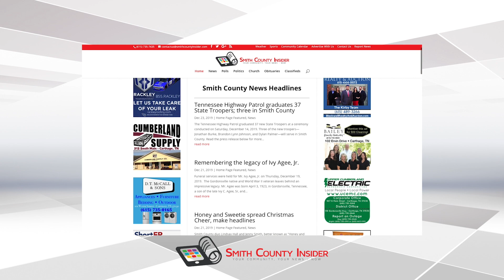Smith County Insider 30 Second Ad (2020)